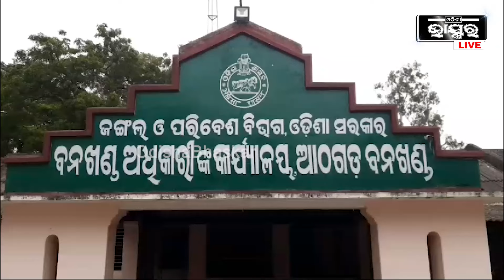କୂଅ ଭିତରେ ଦୁଲ୍ କି ଖସି ପଡିଲା ଅଜଗର ସାପ, ଉଦ୍ଧାର ପାଇଁ ବନ ବିଭାଗ ସହ ପହଞ୍ଚିଲେ ସ୍ନେକ ହେଲ୍ପଲାଇନ ସଦସ୍ୟ